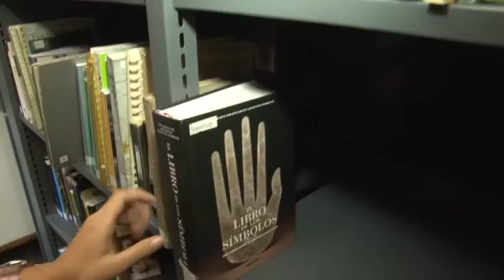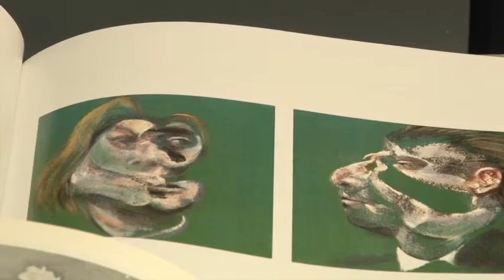Biblioteca de Bellas Artes UCR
Conozcamos los servicios especializados que ofrece la biblioteca de Bellas Artes, la cual recientemente se unió al Sistema de Bibliotecas Documentación e información de la UCR, SIBDI.